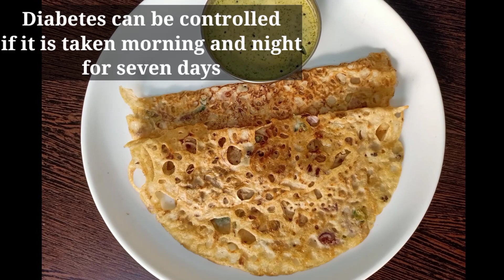jowar dosa tamil - millet dosa | சோள தோசை | sorghum dosa | வெள்ளை சோள தோசை | Tasty Diet Recipe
Hi Friends,
Today, We will see how to make instant jowar dosa. Crispy and tasty jowar dosa recipe. This is one of the best Millet recipes for weight loss yet tasty as well. This is a perfect healthy breakfast for the whole family. Few of the many benefits of Jowar / சோள தோசை are Gluten Free, High Fibre, Antioxidant-Rich and Diabetes Control.

Ingredients Required for Jowar dosa :

1. Jowar Flour/Sorghum  - 1cup
2. Pepper                            -  1/4 tspn
3. Cumin                             -  1/2 tspn
4. Green chillies
5. Curry leaves
6. Coriander leaves
7. Onions                            -  Finely chopped.
8. Water                              - 1 1/2 cup~
9. Asafoedita                     - 1/4 tspn

Description for Jowar dosa :
1. In a bowl ,add 1 cup jowar flour, pepper, cumin, salt, coriander leaves, curry leaves, green chillies, onions, asafoetida
2. Give it a good mix
3. Add water and mix without any lumps
4. Prepare Dosa. Tawa needs to be very hot.
5. Drizzle ghee or oil
6. Flip and take it out when it is done
7. Now our Healthiest, tastiest and quickest Instant Jowar dosa is ready.